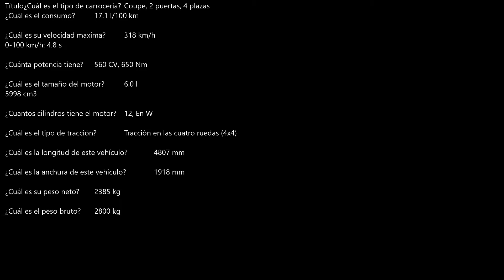BENTLEY CONTINENTAL GT (2004)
Coche de colección a escala 1:18